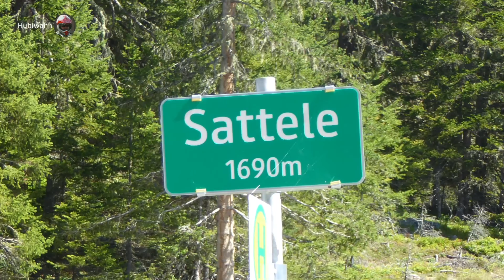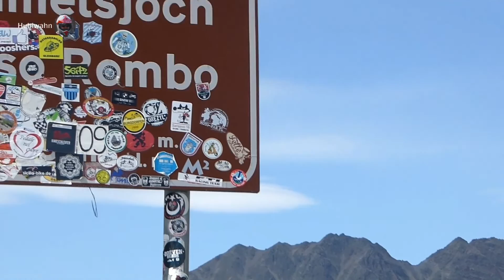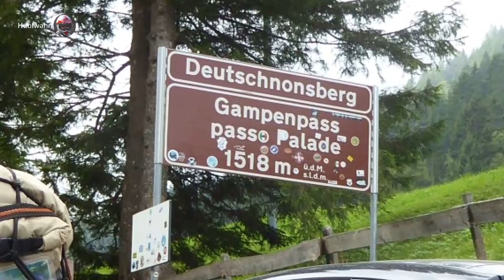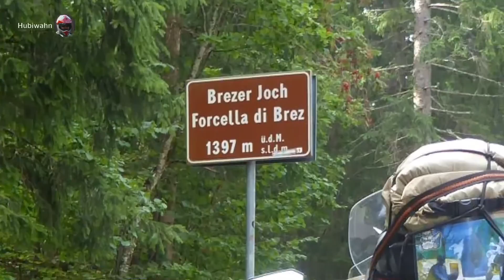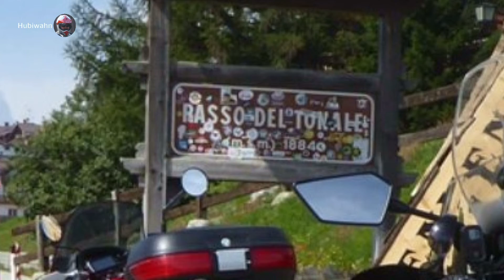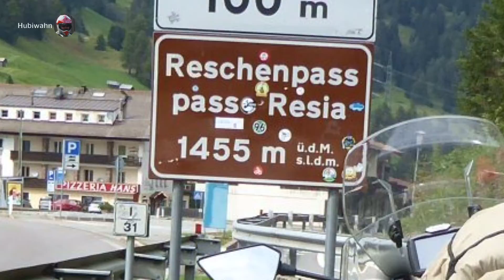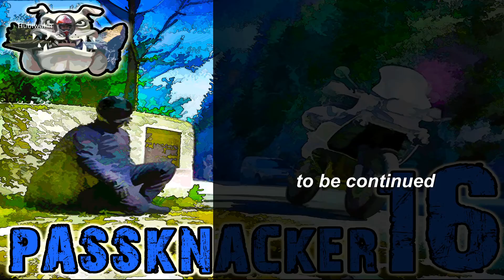eine Woche Passknacker 2016 Teil 1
eine Woche durch die Alpen, Passknacken...
Dieser Film ist von einem Motorradfahrer für Motorradfahrer gemacht.
Wer Burgen, Kirchen oder sonstige Sehenswürdigkeiten erwartet...ist hier falsch.
Hier geht es um Kurven, Kurven und Pässe.
Schaut auch neben das Motorrad, dort sind geniale Landschaften zu sehen...